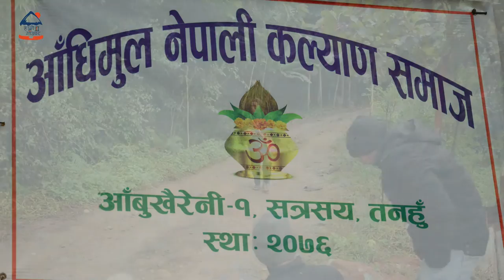गुठीपुजा ।। आँदीमुल नेपाली समाजको गुठीपुजा ।।Culture ||Rural life in Nepal